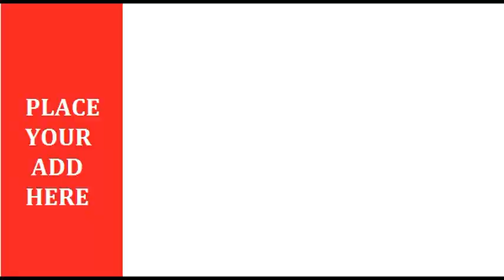Hyderabad RAVE PARTY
Rave Party Raided by Kalapather  Police in Late Night.
at Mayura Lodge 6
arrested rescued 3 Girls